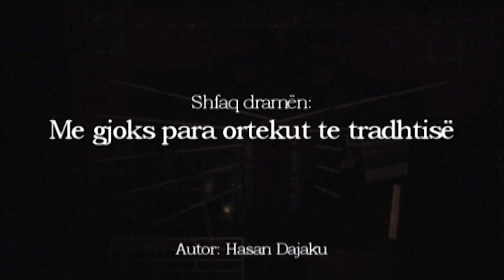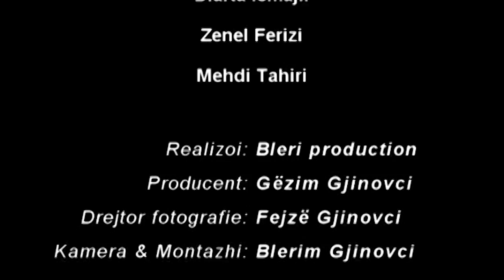ME GJOKS PARA ORTEKUT TE TRADHETISË - DRAME TEATRALE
AUTOR: HASAN DAJAKU

REGJIA: SHAQIR BEJTA, BILALL KOCI
TEATRI I QYTETIT ''NASER KODRA'' SKENDERAJ, MARS 2009